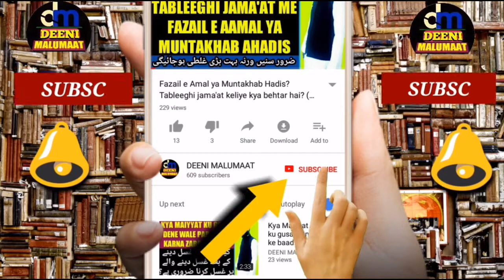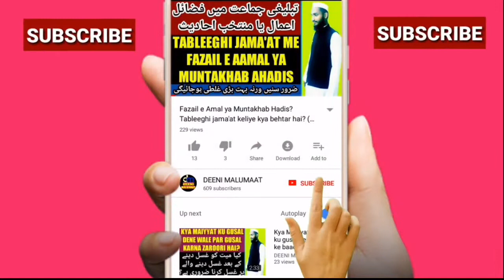Zakat kaise nikale | zakat kab farz hoti hai | zakat kab dena chahiye | زکوٰۃ کب ضروری ہے | Zakaat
Zakat kab zaroori hoti hai or zakat nikaalne ka sahi tarika kya hai or zakat kitna nikalna chahiye or kaise nikalna chahiye is video me mukammal wazahat ke saath bataya gaya hai,

 MALUMAAT hasil karne keliye behtareen moqa

Channel by

نمبر :- ٠٨٩٠٨٩٣٩٣٤٣

          دیوبند دیوبند